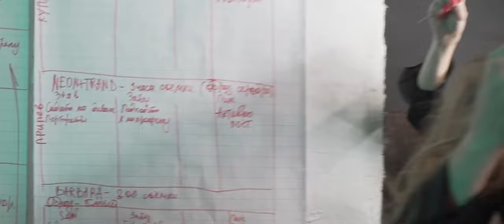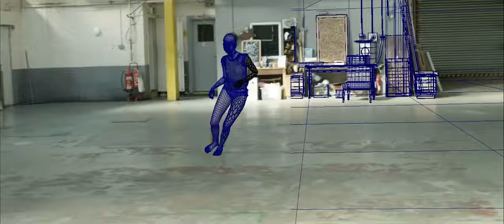Кто знал, что бюджет на проект и бюджет на клип не одно и то же?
Бюджет проекта
Чтобы не снять клип и положить его на полочку, вам обязательно нужно планировать бюджет всего проекта
(В дополнительных материалах: удобные инструменты для просчета бюджета проекта)